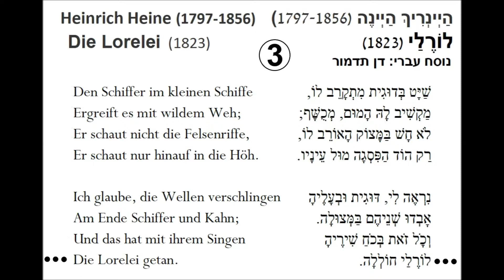Die Lorelei - Heinrich Heine ● לוֹרֶלַי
לוֹרֶלַי – שיר של הַיְינְרִיךְ הַיְינֶה (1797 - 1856) בעקבות אגדה עתיקה